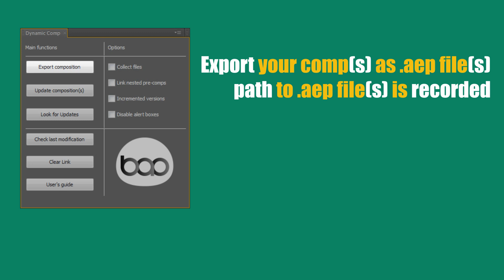Dynamic comp v2 demo